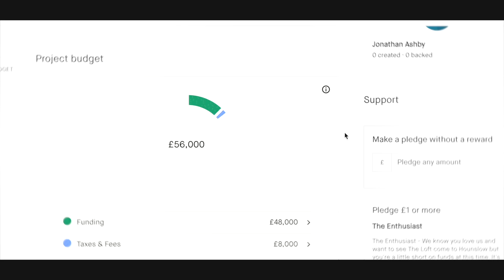What Is It Like Working With Me? Client Testimonial Video: Arts Centre Hounslow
Check out this client testimonial from Jonathan Ashby-Rock, Co-Founder and Artistic Director of The Arts Centre Hounslow!